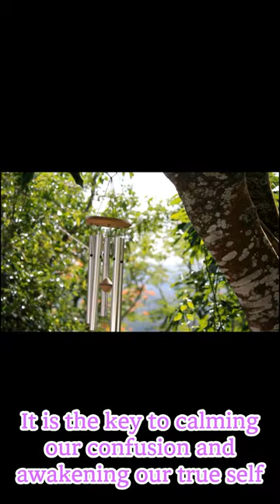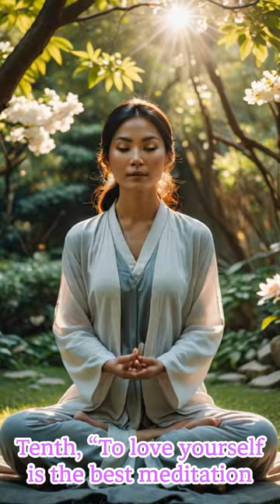명상과 요가 수면음악 (Meditation and yoga sleep music)